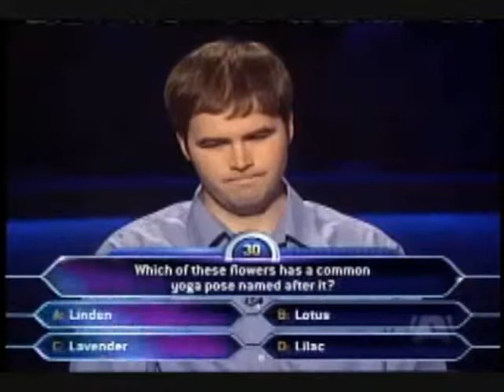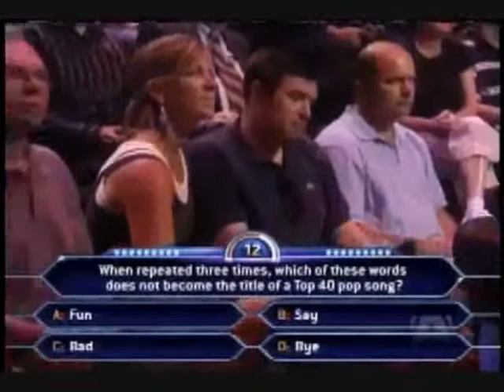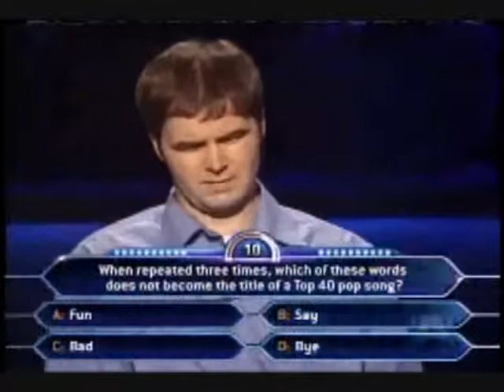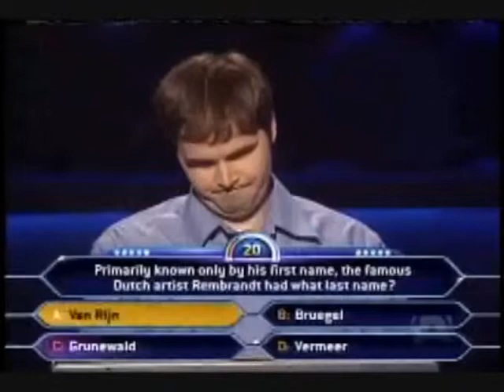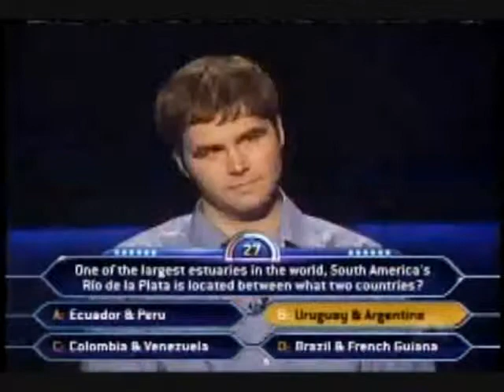Adam Pinson on Who Wants To Be A Millionaire - Part 2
Adam Pinson tries his luck at winning big money on Millionaire.